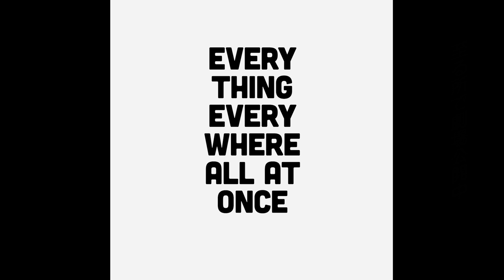ミシェル・ヨーが“マルチバース”の魅力について語る、映画『エブリシング・エブリウェア・オール・アット・ワンス』インタビュー映像【2023年3月3日公開】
アカデミー作品賞に輝いた『ムーンライト』をはじめ、『レディ・バード』、日本でも社会現象を巻き起こした『ミッドサマー』など、エッジの効いた作品を数多く世に放ち、今年で設立10周年の新進気鋭の製作・配給スタジオ「A24」の新作『エブリシング・エブリウェア・オール・アット・ワンス』（2023年3月3日公開）より、主演のミシェル・ヨーが“マルチバース”の魅力について語るインタビュー映像が到着した。

　倒産寸前のコインランドリーを経営する“フツ―のおばさん”エヴリン（ミシェル・ヨー）は、突如、“別の宇宙から来た”という夫・ウェイモンド（キー・ホイ・クァン）から「全宇宙をカオスに陥れる、‹巨悪›を止められるのは君だけだ」と告げられ、突如マルチバースにジャンプ！　宇宙と家族を救うため宿命を受け入れたエヴリンは、カンフーマスターである別の宇宙のエヴリンの力を得て、全宇宙の命運を掛けた壮絶な戦いに立ち向かうことを決意する。

　本年度の第95回アカデミー賞にて自身初、アジア人としては88年ぶりに主演女優賞ノミネーションを果たし、アジア人初の受賞に期待がかかるミシェル。鬼才ダニエルズの生み出した奇想天外なマルチバースの世界について「マルチバースの魅力は思いもよらなかったことができるようになることよ。"私に、こんなことが？"とね。それが楽しくもあり、演じがいがあった」と明かし、フツーのおばさんからカンフーマスター、歌姫、料理人、目まぐるしく変わる異次元の自分を演じきり、本作で新たな新境地を切り拓いた。

　さらにエヴリンというキャラクターについて「誰もが人生でチャンスを求め自分の能力を示す機会を掴みたいと願っている、彼女は一見ヒーローには似つかわしくないけど、皆に希望を与えるキャラクターよ」とコメント。大富豪でも、生まれ持ったパワーがあるワケでもないのに壮大な使命を背負わされたエヴリンの奮闘と葛藤をユーモラスに演じ、これまでにないカオスで愛すべきキャラクターを創り上げた。レジェンド女優・ミシェルの進化とハジケっぷりを是非、劇場で見届けてほしい！

監督：ダニエル・クワン ダニエル・シャイナート『スイス・アーミー・マン』　出演：ミシェル・ヨー、キー・ホイ・クァン、ステファニー・スー、ジェイミー・リー・カーティス